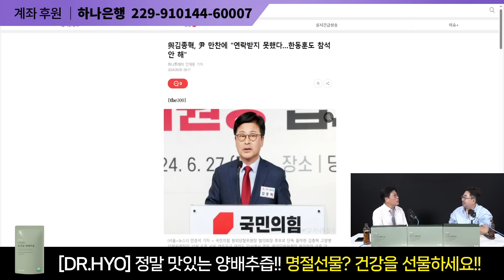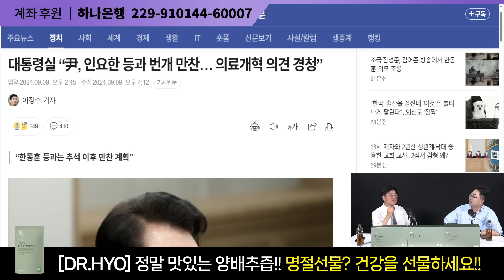9월8일 만찬의 진실은? 번개만찬???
📢 닥터효 X 정치왓수다 공동구매

왓수다 가족분들에게만 드리는 마지막 특별한 혜택!

매일 한 포 아침 대용으로도 좋고 추석맞이 선물용으로도 좋은
통째로 갈아만든 100% 내추럴 유기농 양배추즙

몸에 좋다는 건 알지만 비릿한 향과 역한 맛 때문에 먹기 힘들었던 양배추즙을
유기농 사과와 유기농 양배추를 갈아 만들어 더욱 더 맛있고 건강하게 먹을 수 있습니다.

든든한 150ml 용량! 아침 대용으로 양배추즙 한 포 어떠세요?

Event 1. 구매해주시는 전 고객님께 주문번호당 맛보기팩 2개 증정
Event 2. 맛보기팩 시식 후 맛 없을 시 무조건 환불
Event 3. 무료배송 (제주 및 도서산간 지역 제외)

맛있는 양배추즙으로 유명한 닥터효의 더 건강한 유기농 양배추즙을
정치왓수다 채널에서 최저가로 만나보세요 !

판매기간 : 2024년 09월 02일(월) ~ 2024년 09월 18일(수)까지
(12일 오후 1시 이후 주문건은 19일부터 순차 출고 예정입니다.)

     운영시간 : AM 10:00 ~ PM 17:00
     점심시간 : PM 12:40 ~ PM 14:00
     (주말/공휴일 휴무)